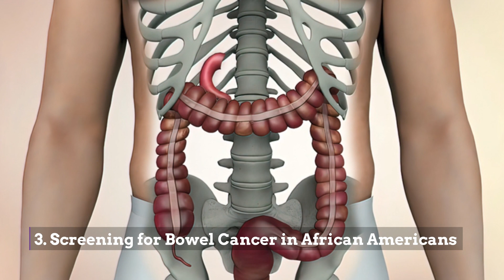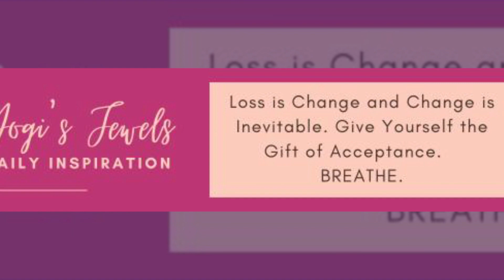Conservative Super PAC — New York's Top Cop Quits — Nonbinary Actors Win Tony Awards